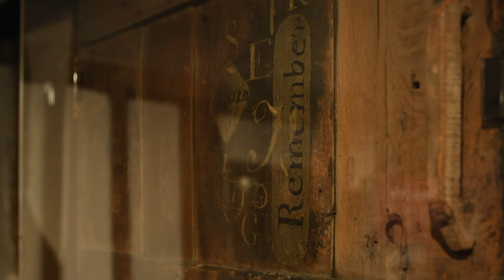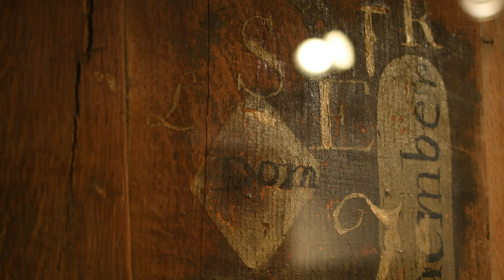Whitehall Historic House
This year many buildings found themselves unable to open their doors to the public as in previous years. We decided that it was the perfect opportunity to bring them to more people than ever by creating short film tours presented by the experts that live and work in them.
Since July Open House shooting these short films in a spectacular range of locations including manor houses, embassies, public lidos and tower blocks, recreating the intimate behind the scenes experiences and anecdotes that make Open House building visits so memorable

With a timber structure originally built around 1500, the Whitehall Historic House is a Grade II* listed building set in the village of Cheam.